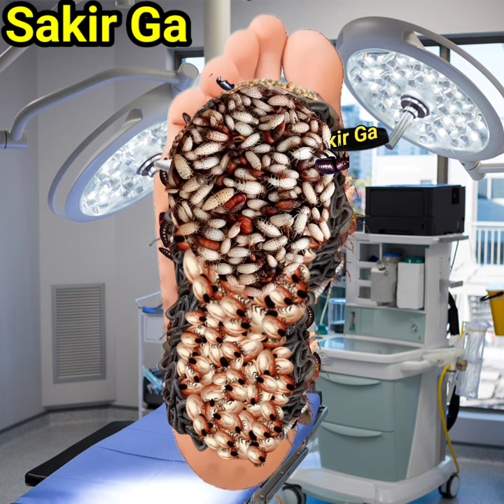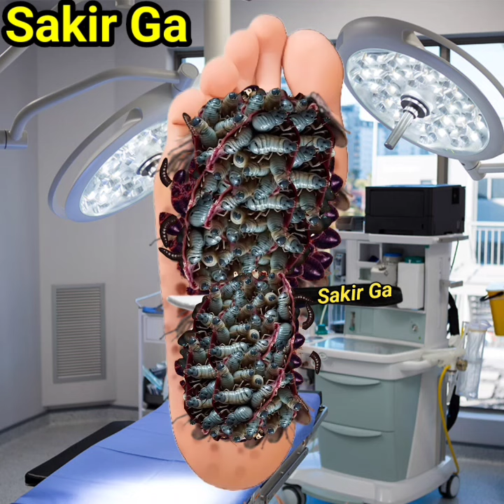ASMR Creepy Crawlies | ASMR Animation Treatment | What's on the foot Removing 3d